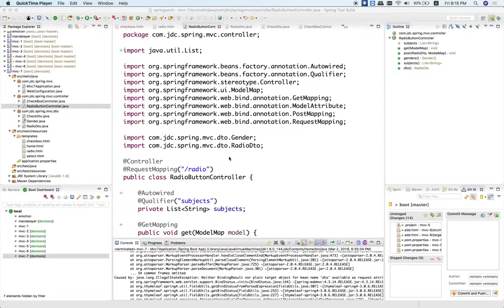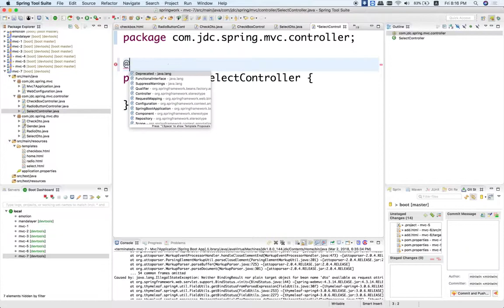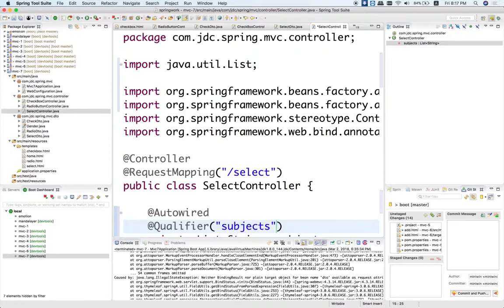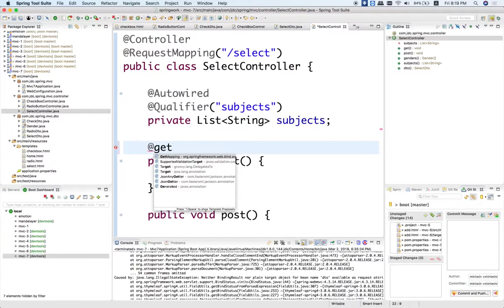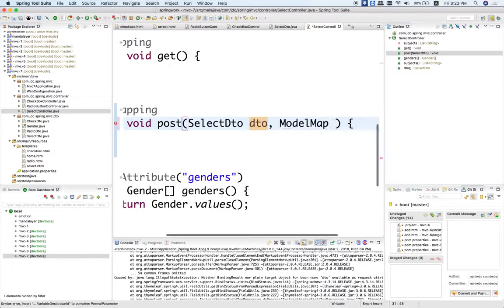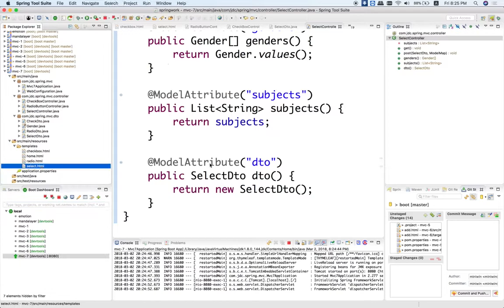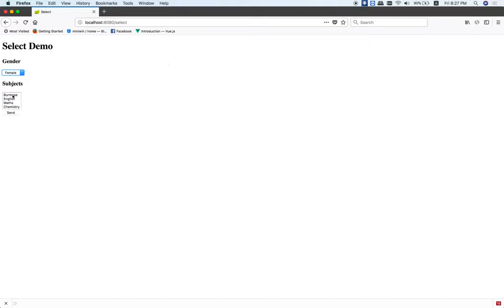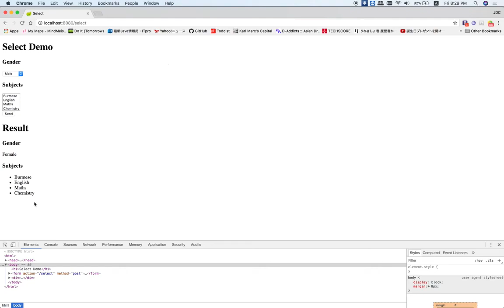12 Using Selects